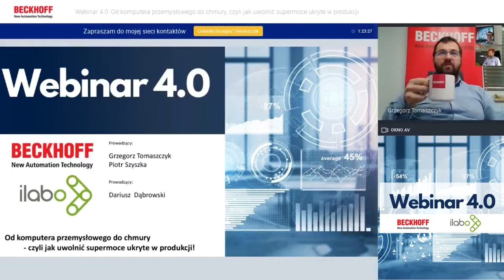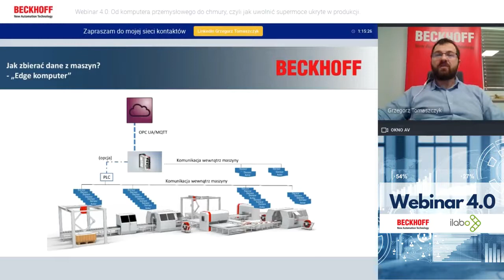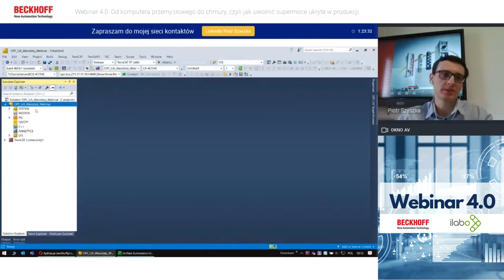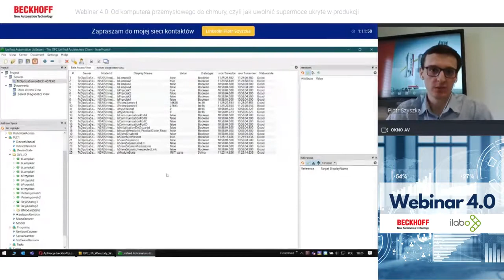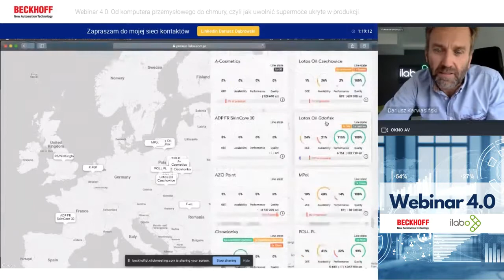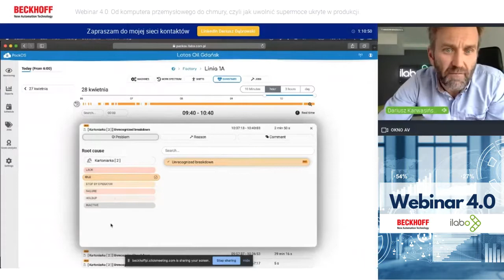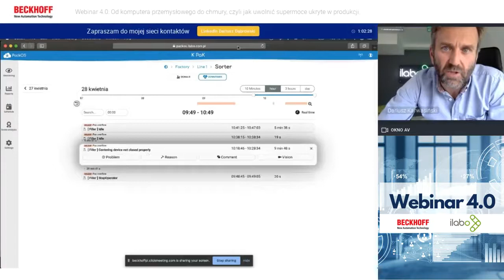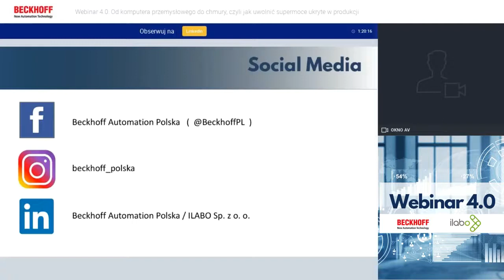Webinar 4.0: How to unlock your hidden production superpowers